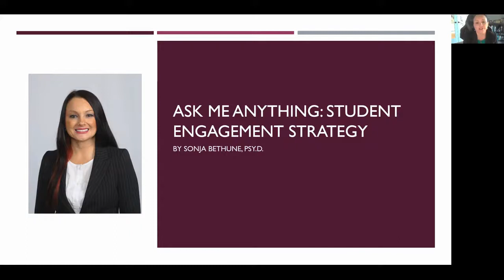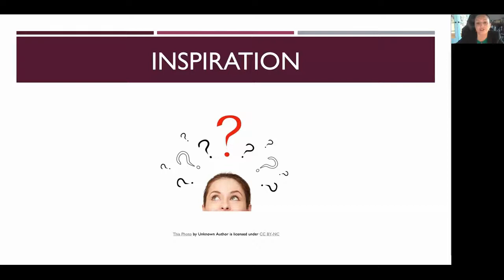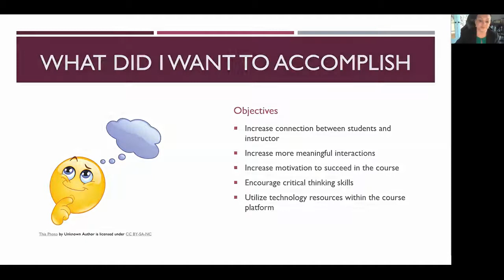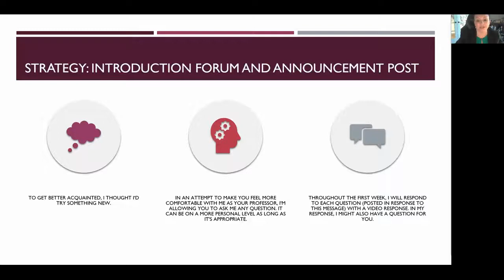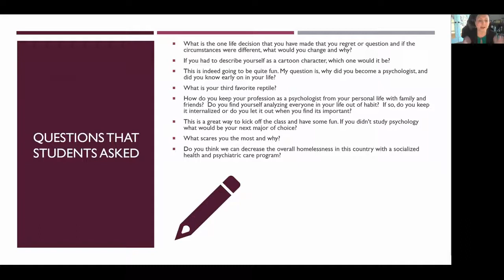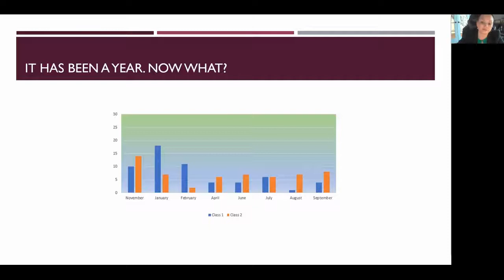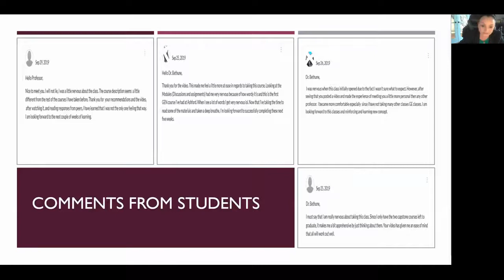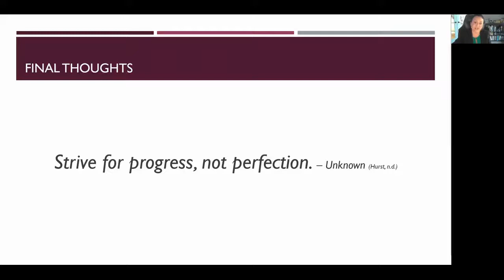TLC19 | Ask Your Instructor Anything: Student Engagement Strategy in Online Courses (ePoster)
Presenter: Sonja Bethune, PsyD
Summary: This student engagement strategy involves the instructor posting an initial post in the introduction forum with instructions to ask the professor anything as long as it's appropriate. The instructor responds to questions through video. The instructor then asks the student a question and encourages them to respond back via video.